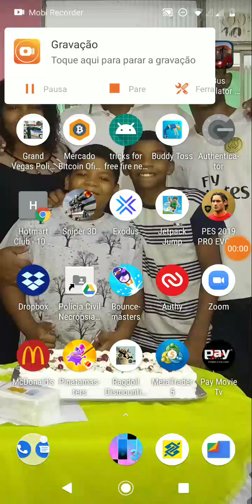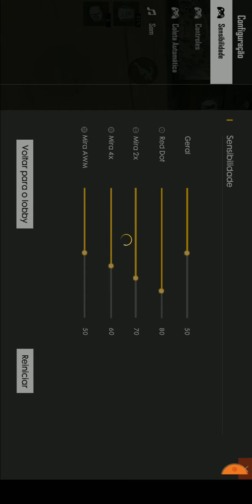Free. Firee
Free.   Firre